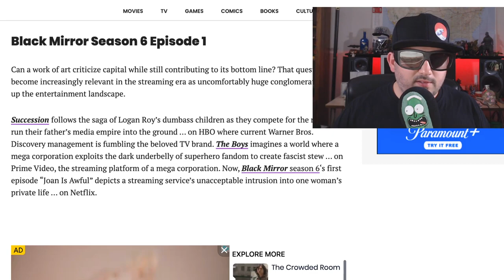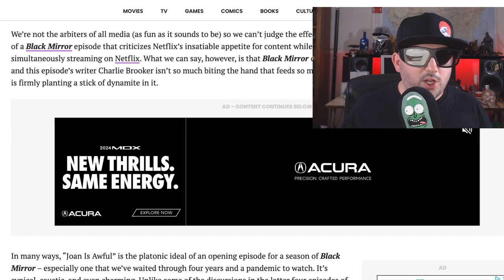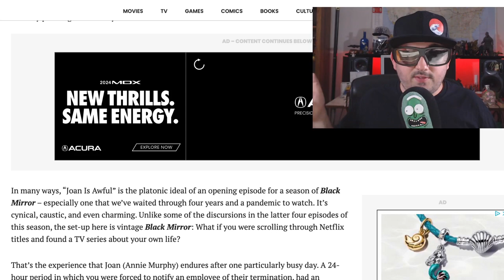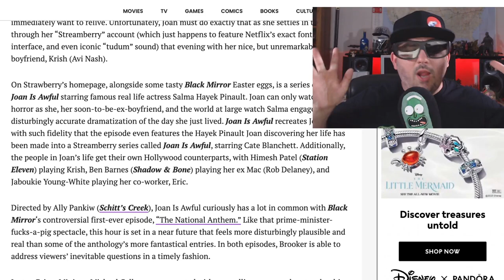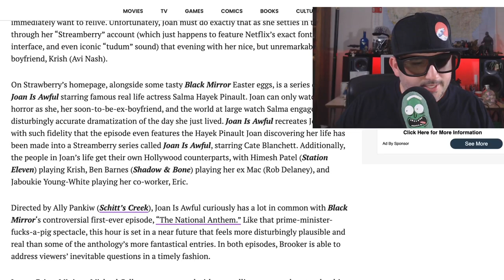Black Mirror is Awful Joan is Awful Review/ Rant SE 6 Ep1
An anthology series exploring a twisted, high-tech multiverse where humanity's greatest innovations and darkest instincts collide.

Creator
Charlie Brooker
Stars
Salma Hayek Michael Cera Avi Nash